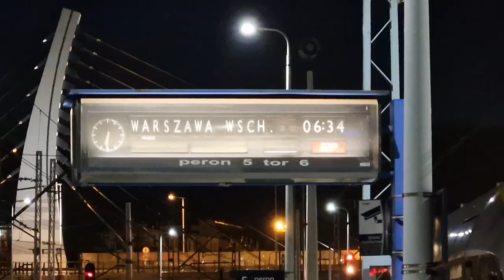🚄 Poranne Pociągi na stacji Opole Główne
Poranne Pociągi w Opolu Głównym :
Siemens Vectron z IC Odra
EP07-255 z IC Gwarek
ED250 z EIP

Jeśli film CI się spodobał zachęcam do zostawienia subskrypcji oraz łapki w górę 🙂